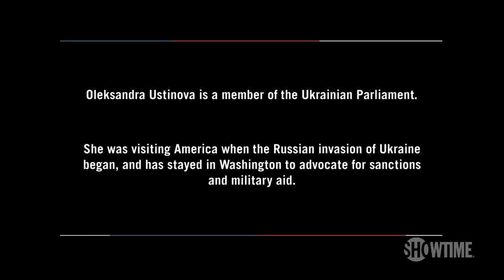Oleksandra Ustinova: Putin Will Never Annex Ukraine | THE CIRCUS | SHOWTIME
Alex Wagner and Ukrainian Parliament member, Oleksandra Ustinova, discuss the war in Ukraine, Biden’s response, and Zelenskyy’s request for the United States to implement a “No Fly Zone.” Now Streaming.

THE CIRCUS: INSIDE THE CRAZIEST POLITICAL SHOW ON EARTH